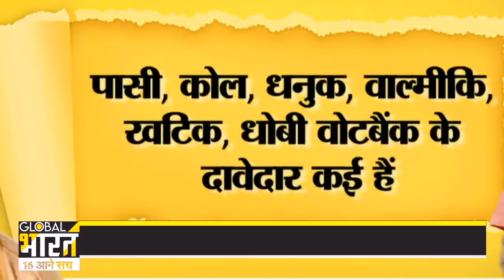दलित चुनाव में किंगमेकर है?इनका मसीहा कौन? माया की खामोशी,सपा के मुस्लिम प्रेम पर मोदी का दलित कार्ड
पीएम मोदी का ये अंदाज निराला है… वो चंद पलों में सियासत की हर बिसात पर कमल खिलाने वाला दांव चल जाते हैं… पीएम ने रैदास जयंती पर अपने दांव से उत्तर प्रदेश के २१ फ़ीसदी वोटरों के दिलों पर दस्तक दे दी है… इस २१ फ़ीसदी दलित वोटरों से कैसे जीत-हार तय होगी…